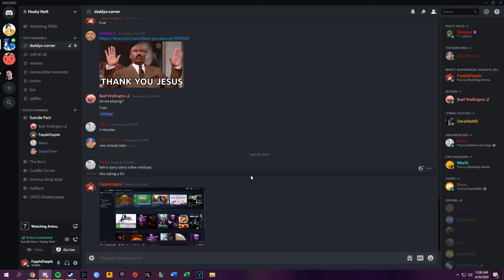mac n milk